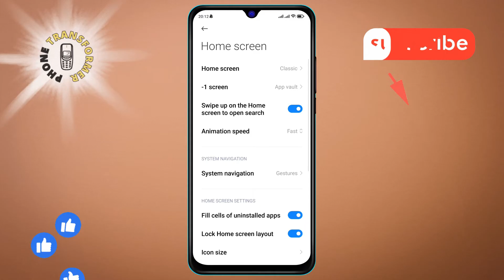How to Disable the Lock Home Screen Layout on Android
Want to customize your home screen freely? Learn how to disable the lock home screen layout on your Android device with this simple guide. Perfect for those who love personalizing their device, this tutorial will help you unlock your home screen layout for easy adjustments.

- How to unlock home screen layout on Android
- Disable home screen lock settings
- Turn off home screen layout lock
- Customize home screen on Android
- Remove lock from home screen layout